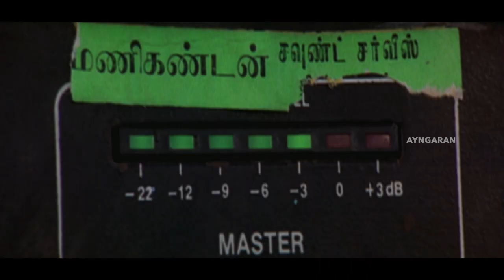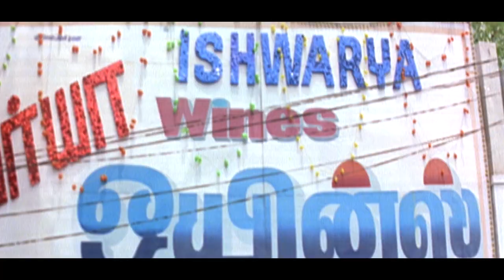Thandattikarupaiyee - HD Video Song | Kadhal | Bharath | Sandhya | Joshua Sridhar | Ayngaran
Watch the superhit 'Thandattikarupaiyee' from 'Kadhal' Starring Bharath, Sandhya & Others. Music Composed by Joshua Sridhar.

Singer:  Pop Shalini, Vidhya, Malar, Maalaiamma
Lyrics: Na. Muthukumar

Kaadhal (transl. Love) is a 2004 Indian Tamil-language romantic drama film based on a true story, directed by Balaji Sakthivel, starring Bharath and Sandhya in her feature film debut. It was produced by S. Shankar and featured music composed by Joshua Sridhar. The film opened to critical acclaim and was a high commercial success.

Written by Balaji Sakthivel
Produced by Sujeetha Ravikumar
Starring Bharath
Sandhya
Sukumar